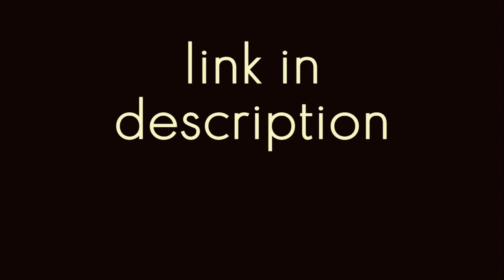Acrylic abstract art tutorial | How to create abstract art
Want to learn how to create abstract art on canvas with texture?
I offer acrylic abstract art tutorial in which:
- you will learn how to add texture on canvas
- learn the secret of the perfect texture circle
- you will learn multi-layer abstract painting technique

What does the masterclass acrylic painting include:
- a drawing that you can print and transfer to canvas
- video of all stages of work 1 hour 10 minutes
- PDF file with step-by-step textured acrylic painting tutorial with a detailed description in English
- additional training materials on texture creation

I'm an artist and designer. I create textured painting acrylic, abstract canvas art and hand made mirrors.

If you are interested in seeing more of my art work with texture, watch this video

Comments, likes, questions are always appreciated!

Ask me any questions you may have.